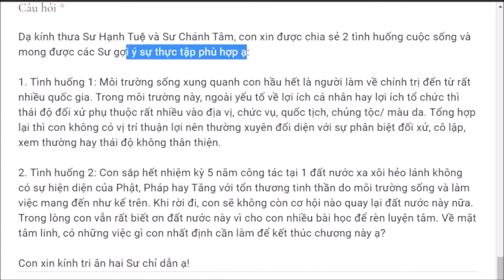1208. Làm việc trong môi trường đa quốc gia